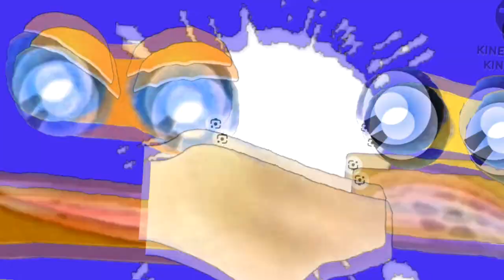FIXED | Klasky-Csupo Gets Fired | G-Major 22